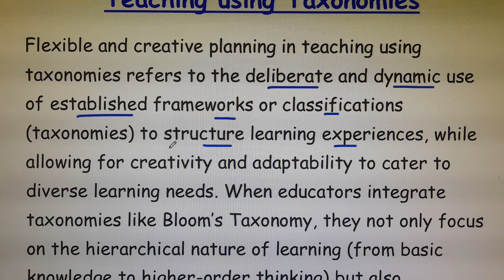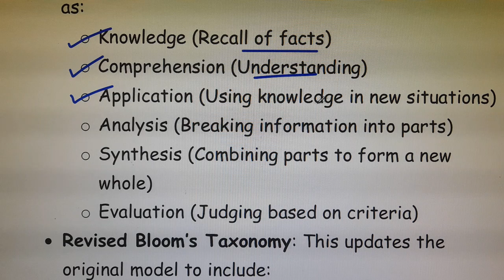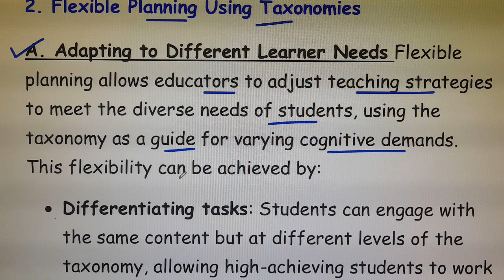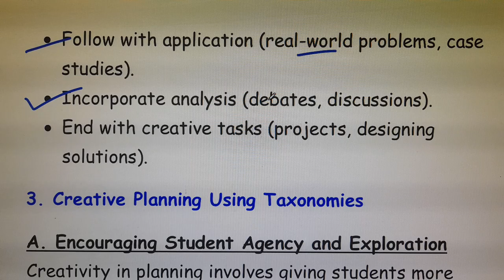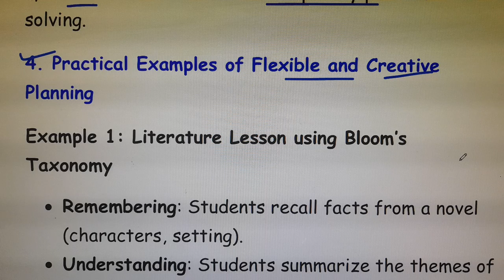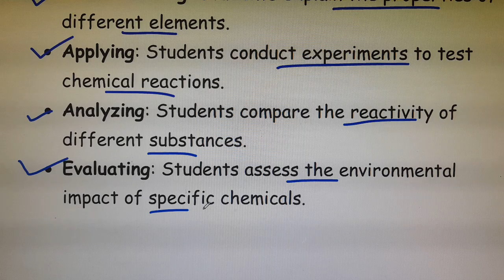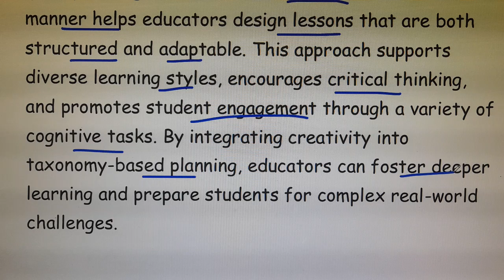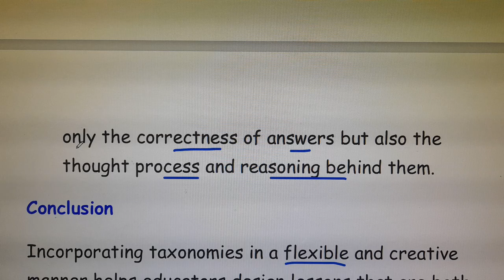Flexible and Creative Planning in Teaching using Texonomies#TLP